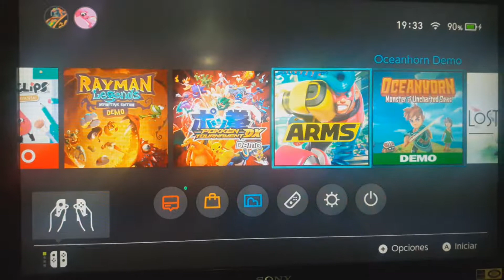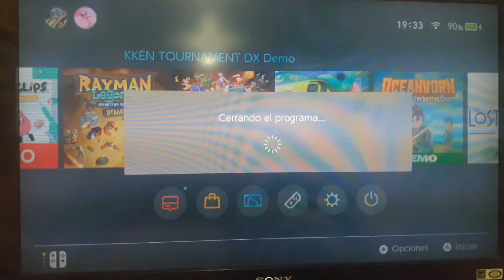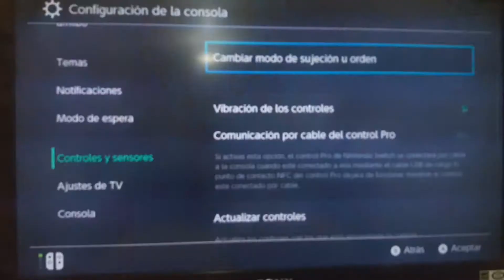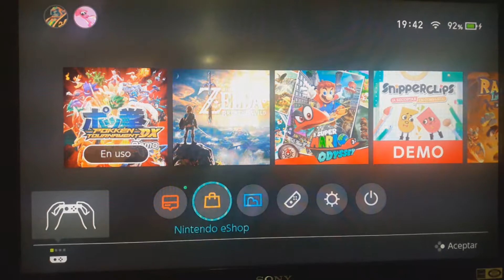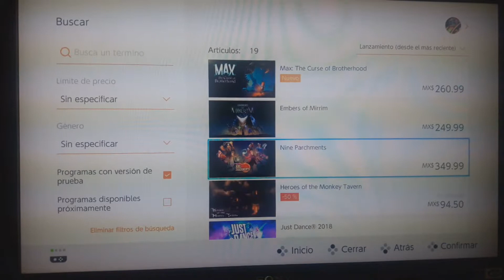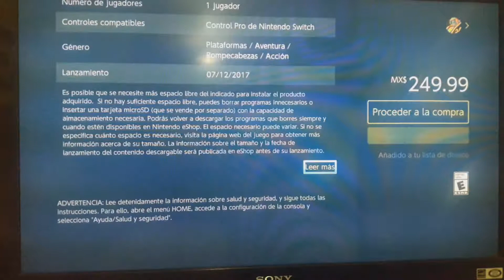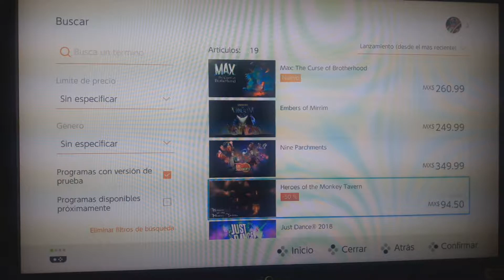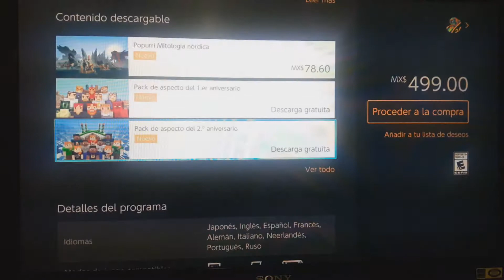Nintendo Switch 2/2 (ft. Wrong23) "Watermelon Gameplays"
Continuación del vídeo anterior, haremos una especie de popurrí de juegos del Nintendo Switch mostrándoles títulos como lo son:

-TLoZ: Breath of The Wild
-Pokkén Tournament
-Arms (ahora con Dr. Coyle)

Y varias cosillas más, permanezcan sandíos!!